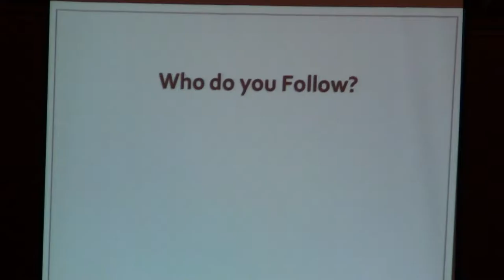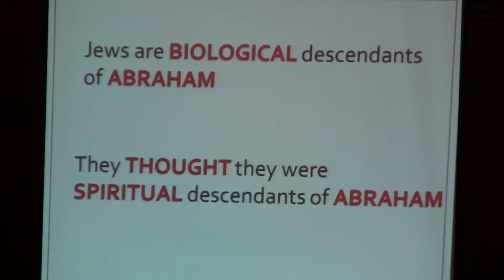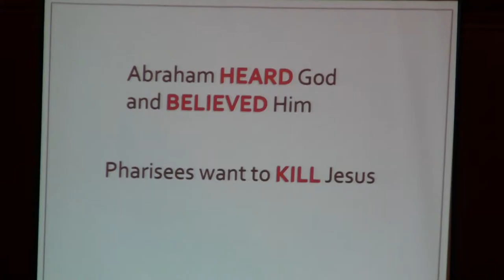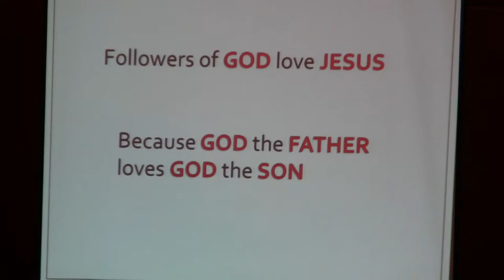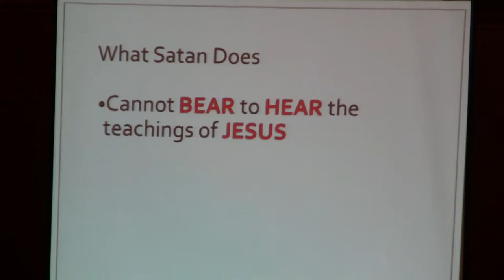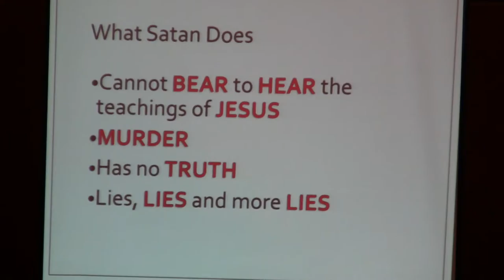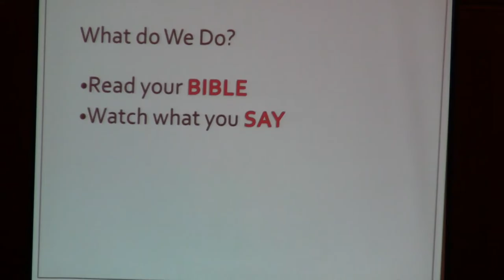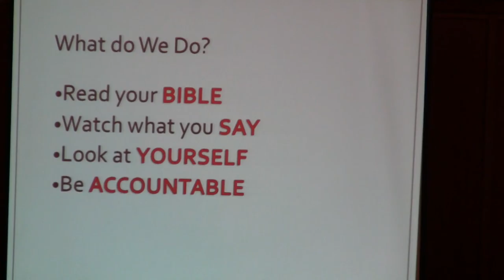Who do you follow?